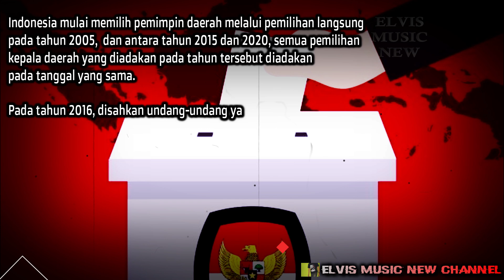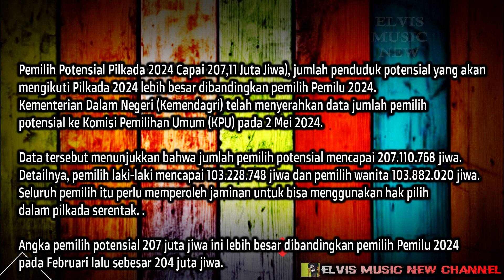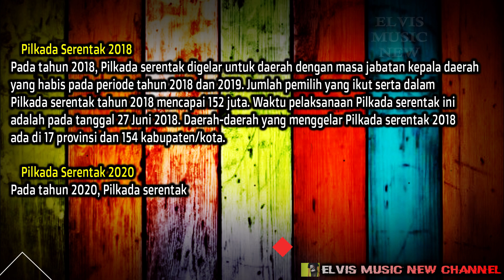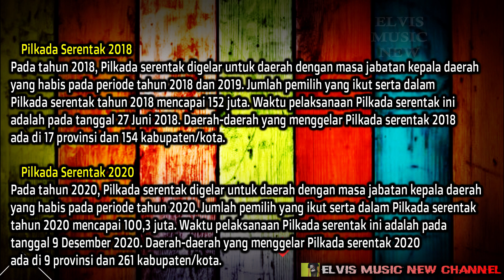FULL TUNTAS SEJARAH PILKADA SERENTAK DARI DULU HINGGA SEKARANG HASILKAN PEMIMPIN TERPILIH‼️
Sejarah Pilkada 2024
pilkada serentak libur nasional

photobooth pilkada 2024
hasil quick count pilkada 2024
Hitung cepat pilkada
Live hasil quick count
Posko kemenangan pilkada
Tokoh pilkada serentak
Perolehan suara pilkada 2024
Live tiktok pilkada
Full highlights pertandingan